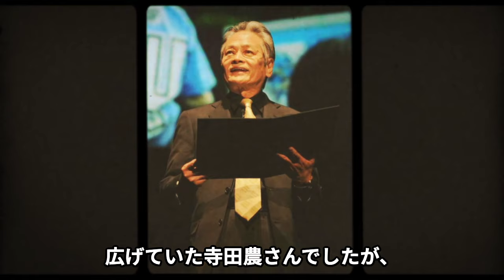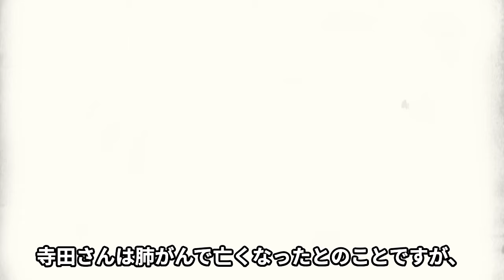寺田農の逝去に残された仲間達が鎮痛な言葉を吐露…”ムスカ役”として名を轟かせた名俳優に襲った病の真相、役者や声優仲間たちが語った生前の秘話に涙が止まらない【芸能】